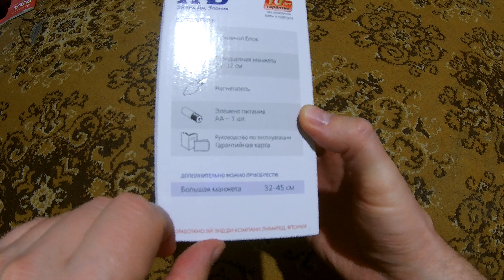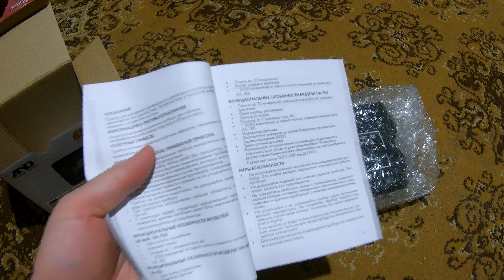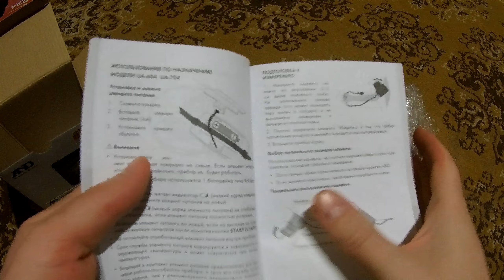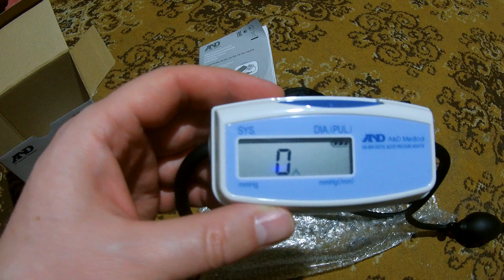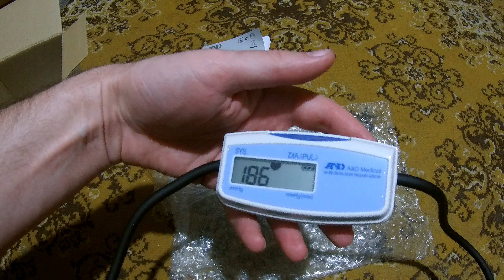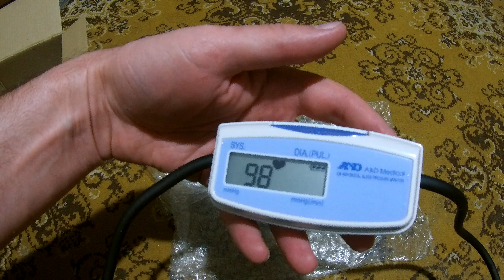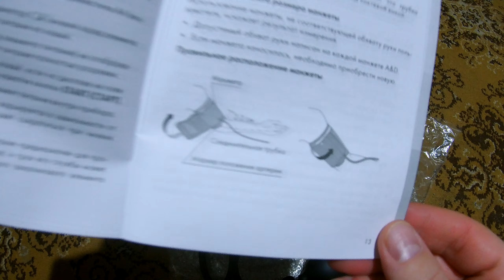Тонометр полуавтоматический A&D модель UA-604 без адаптера питания 22-32 см обзор товара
Тип Тонометр полуавтоматический
Описание
Компактный и легкий. Только основные функции по разумной цене. Управление одной кнопкой. Экономичное питание всего от 1 батарейки (»2000 измерений). Цифровой ЖК-дисплей. Звуковая индикация.
Тип манжеты на плечо
Управление одной кнопкой да
Размер манжеты 22-32 см
Накачка воздуха ручная
Особенности звуковой сигнал звучит, когда необходимо начинать и заканчивать нагнетание воздуха в манжету
Функции измерения Процедура измерения Осциллометрическая
Определение частоты пульса да
Пульс 40-200 уд/мин
Точность измерения пульса +/- 5 %
Определение артериального давления да
Артериальное давление 20-280 мм рт.ст.
Точность измерения артериального давления +/- 3 мм рт.ст.
Питание Элементы питания 1 х AA
Сетевой адаптер отсутствует
Размеры, вес Вес
76 грамм

и на разную тематику СМОТРИ скучно не будет:
плейлист relaxing music beautiful (расслабляющая красивая музыка)